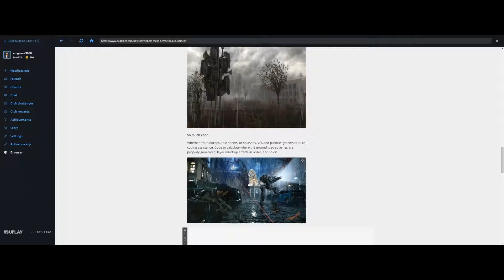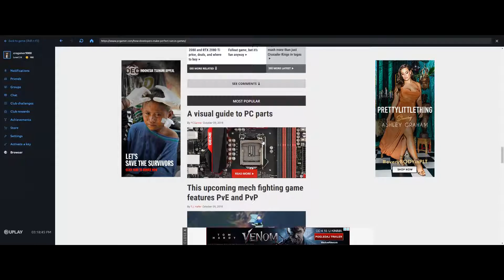GOLD BOI part 114